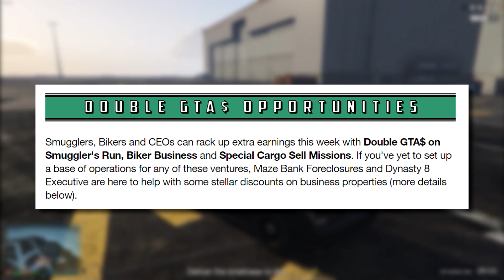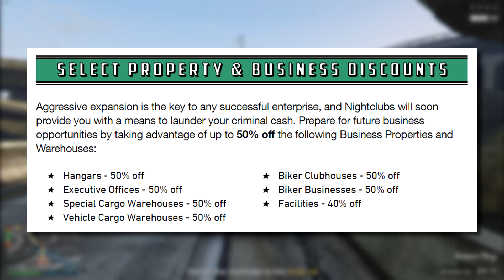Rockstar Are Doing Something This Week They Have NEVER Done Before in GTA Online